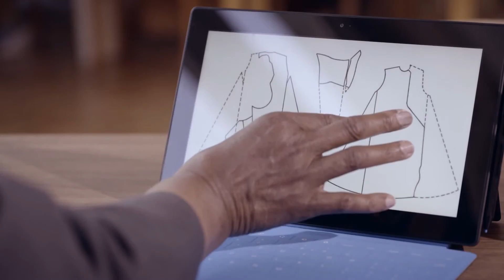(russian) Ingenbohl Convent trusts Windows 8